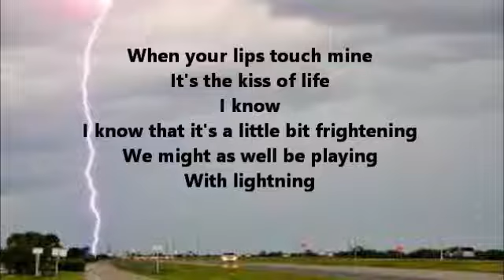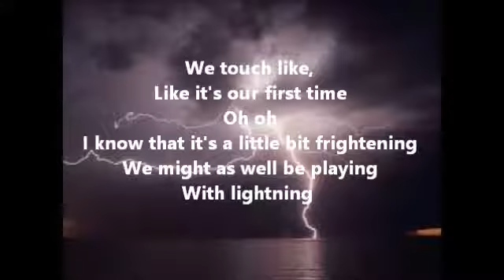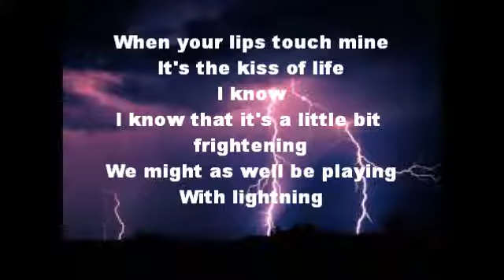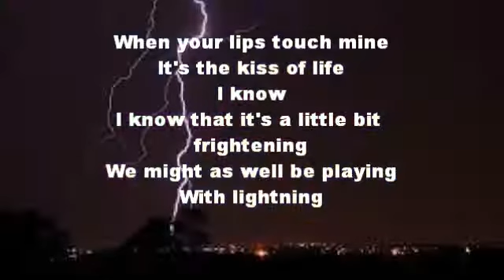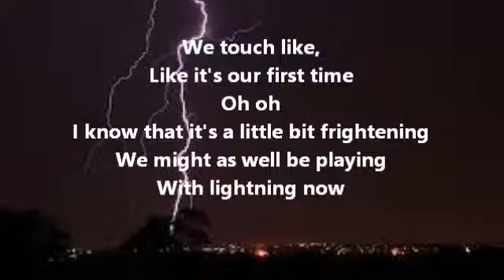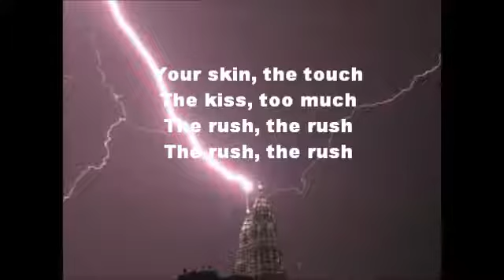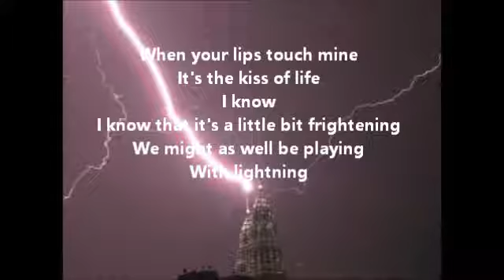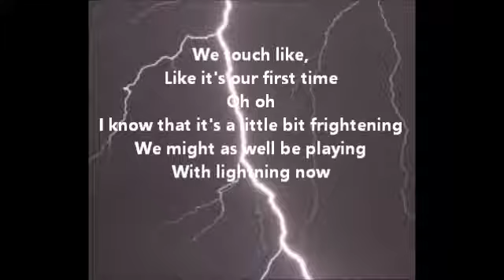The Wanted - Lightning (Lyrics Video) [Official Instrumental]